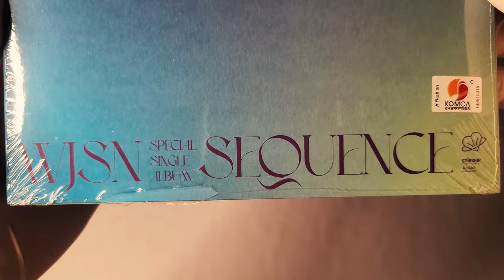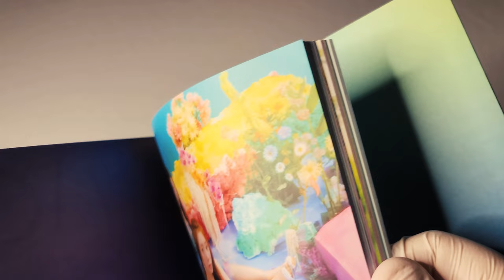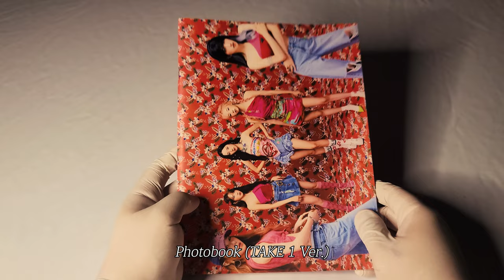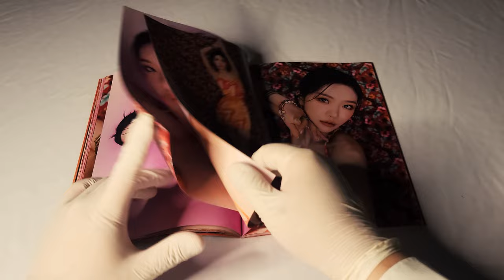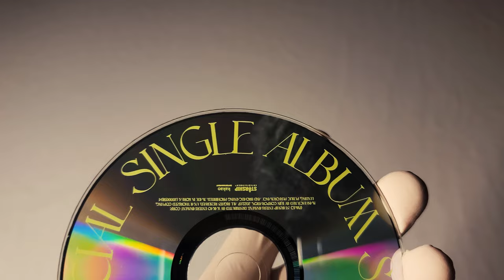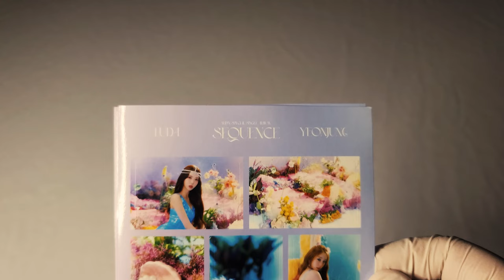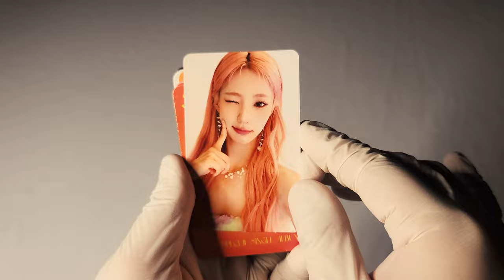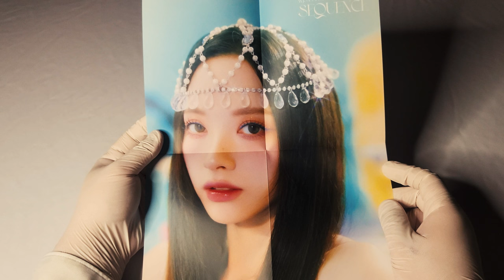🌿 우주소녀 WJSN 스페셜 싱글 앨범│Sequence│앨범 언박싱 🌿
우주소녀
스페셜 싱글 앨범

발매일
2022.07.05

수록곡
1. Last Sequence
2. Done
3. AURA (Album Ver.) (CD Only)
4. Stronger